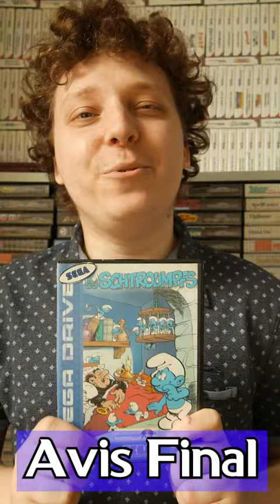Review #6 - Schtroumpfs - Megadrive